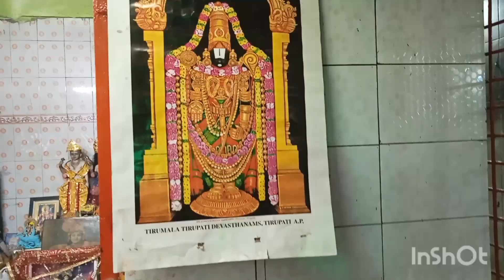জয় বজরংবলী মন্দির দর্শন করুন বন্ধুরা (ব্যারাকপুর)# Barrackpore maa Tara block